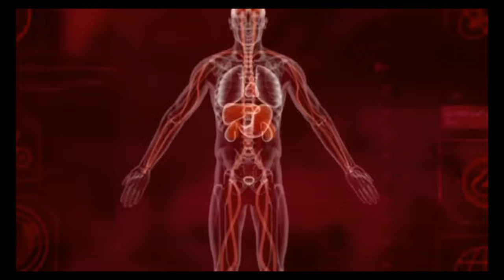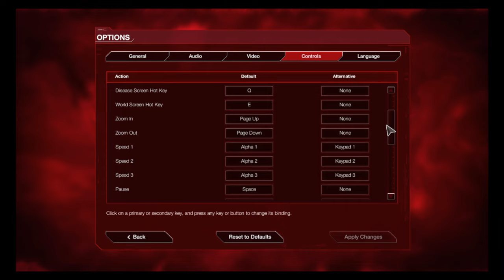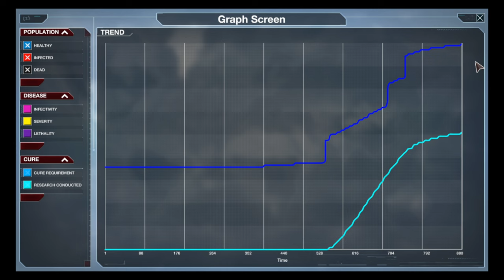Plague Inc: Evolved (2016)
Developer: Ndemic Creations
Publisher: Ndemic Creations
Year: 2016

0:00:00 channel intro
0:00:08 Game Intro
0:02:45 Play a Bacteria
0:04:01 Place Bacteria in a country to infect Patient zero
0:20:15 all mankind is infected
0:25:14 cure is completed, mankind recued, I losse
0:27:22 Play a Prion
0:27:54 Infect the first human
0:42:04 all humans are infected
0:51:07 Mankind is dead, I win

Mein System:
Intel(R) Core(TM) i5-7500 CPU 4 X 3.40GHz
24 GB DDR4 RAM

-Zelotes T-90 GAMING-MAUS:

-PXN V3 Pro Lenkrad mit Pedalen:

-Thrustmaster Top Gun Fox 2 Pro (Resevegerät)

HoSG,Hall of Simulator Games,Simulationen,PC Spiele